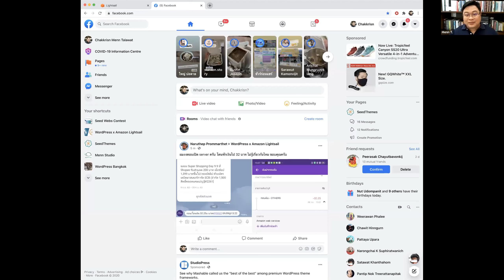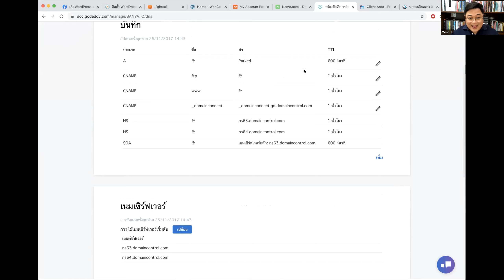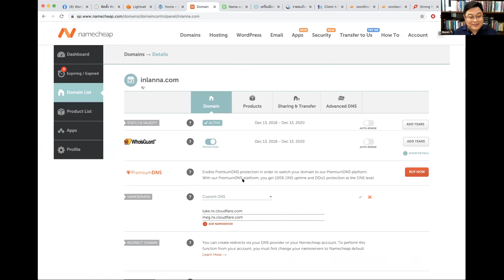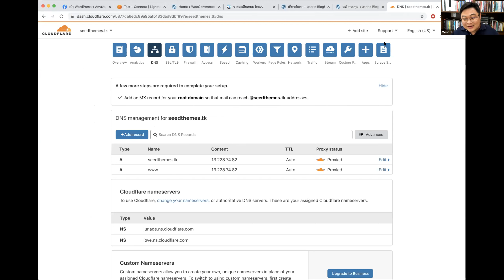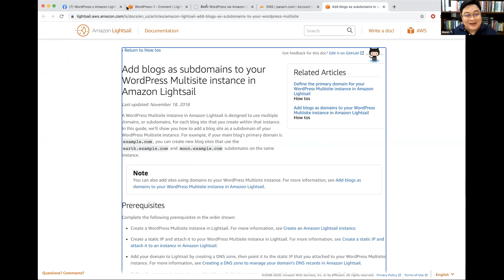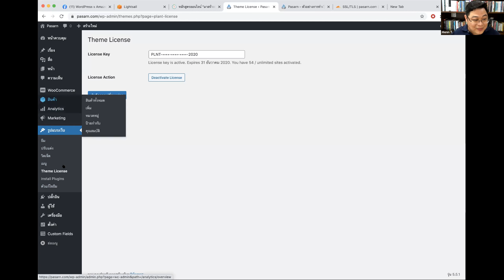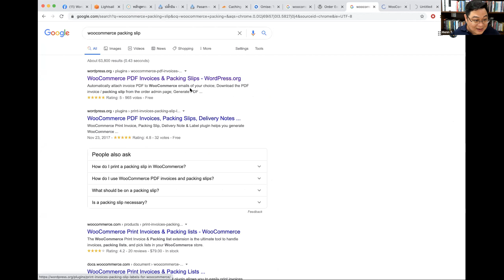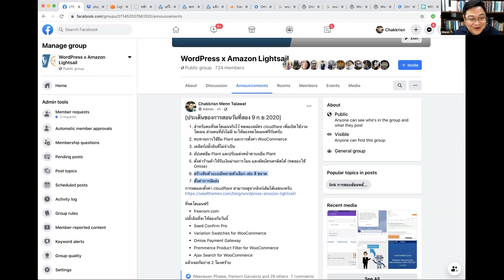อบรมออนไลน์ฟรี “การสร้างเว็บไซต์ และการค้าขายออนไลน์” รุ่น 2 Day 2